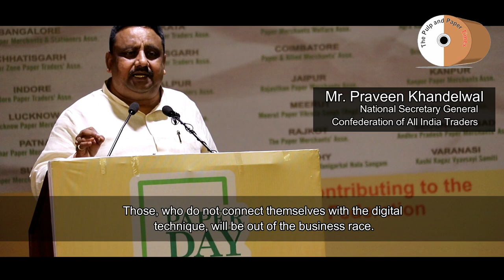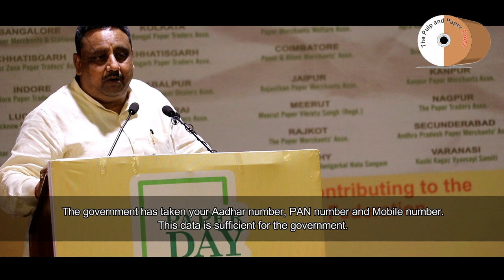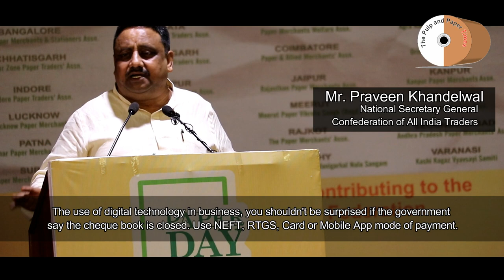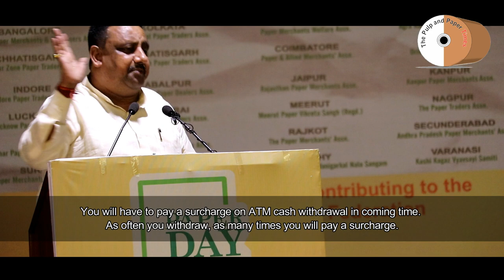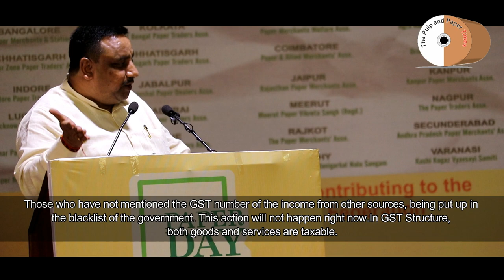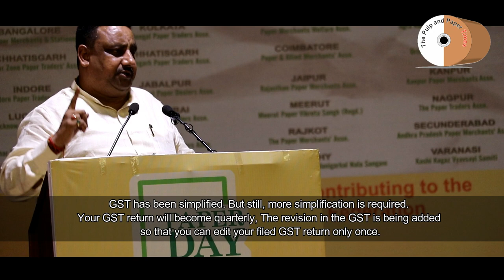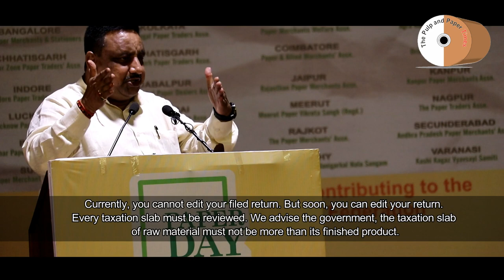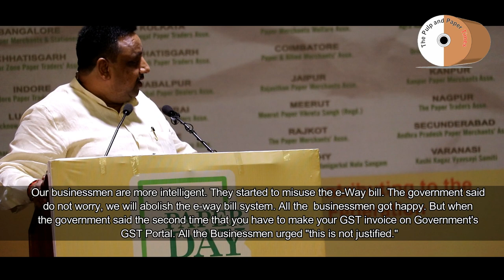Future GST Structure: No Old Ways of Working, Only Digital - Must Watch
Watch an informative and realistic address of Mr. Praveen Khandelwal, National Secretary-General of Confederation of All India Traders (CAIT). The address was based on Future Structure of Goods & Service Tax (GST), Future GST Return, Future GST Invoice and many more. How digital will be the only way to run the business?